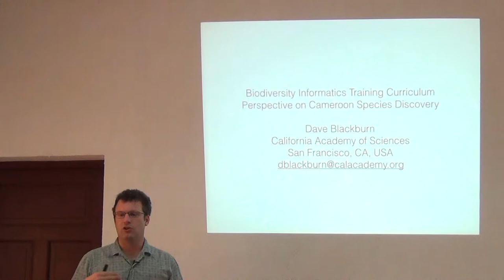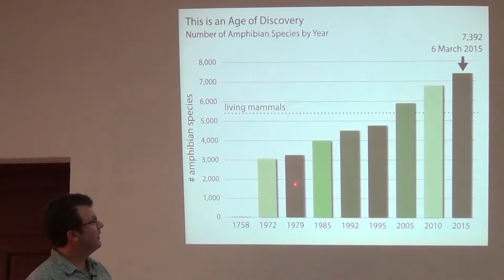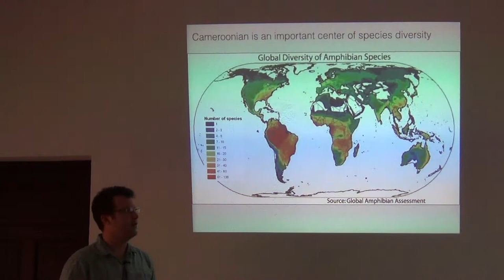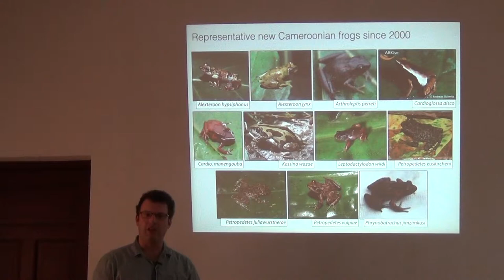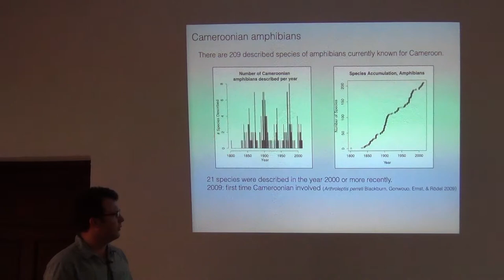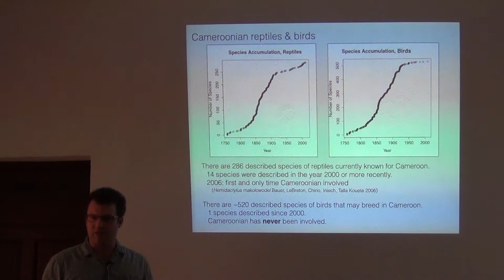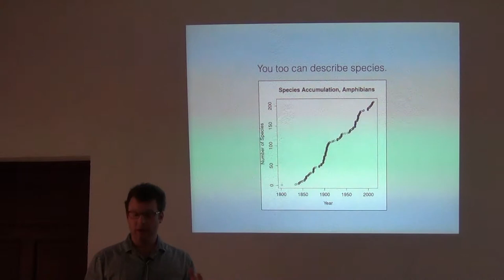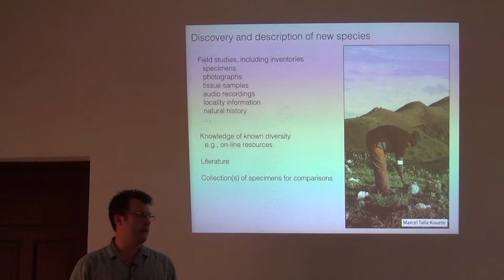BITC / Species Descriptions - New Species in Cameroon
This talk was presented in the course on Species Descriptions, an advanced course focused on developing formal descriptions of species new to science. The workshop was held in Buea, Cameroon, during 6-7 March 2015. Workshop organized by the Biodiversity Informatics Training Curriculum, with funding from the JRS Biodiversity Foundation. Instructors included David Blackburn, Rafe Brown, Town Peterson, and Eric Fokam.